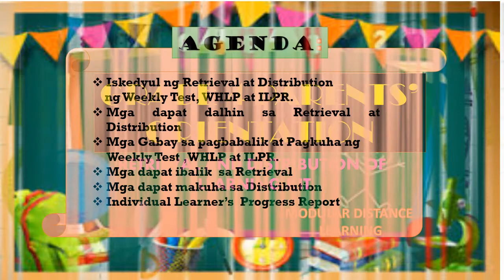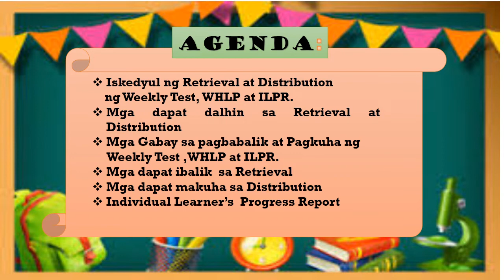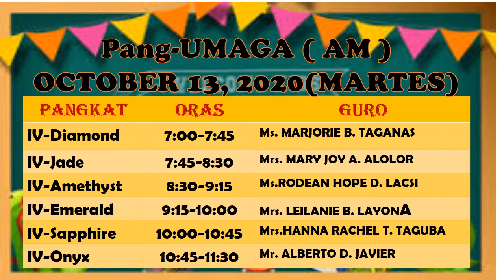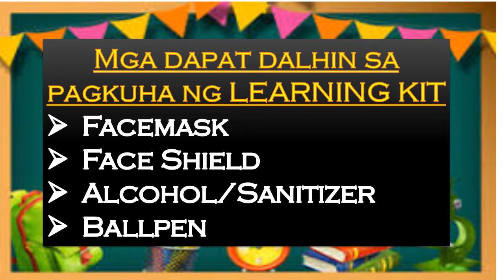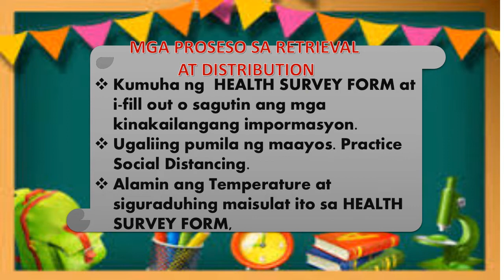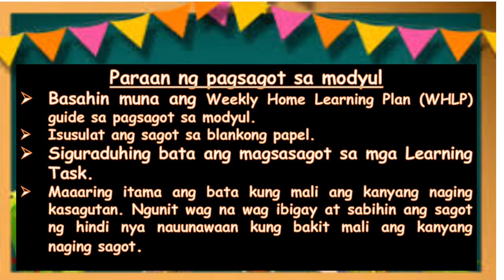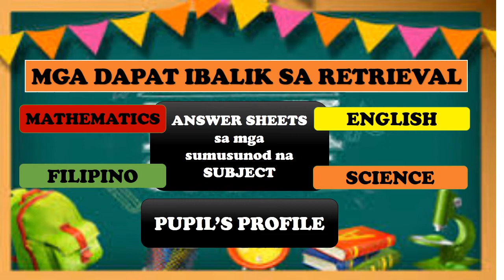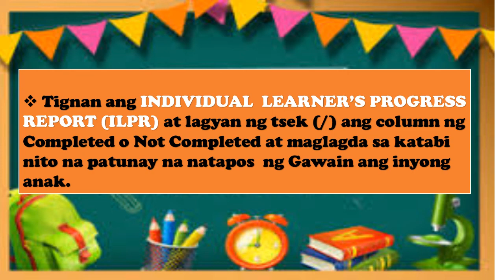GRADE 4 ORIENTATION FOR PARENTS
(RETRIEVAL AND DISTRIBUTION)